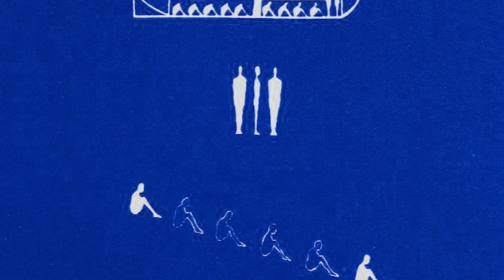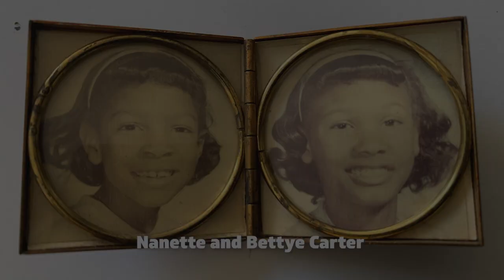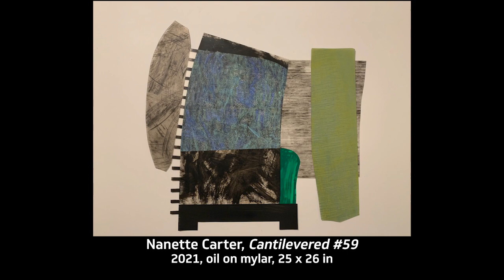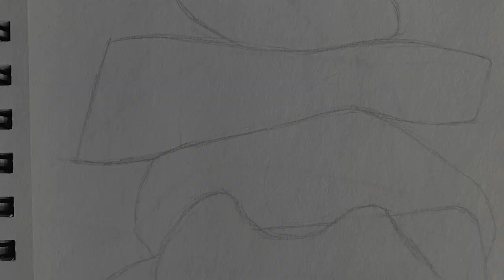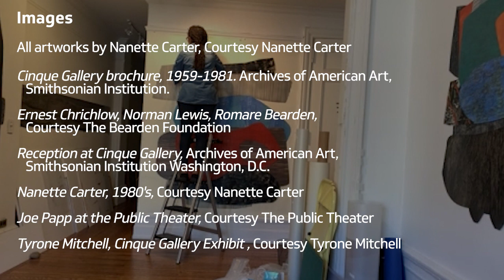Presentation and Studio Visit with Artist Nanette Carter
Nanette Carter majored in Studio Art and Art History at Oberlin College in Ohio and received her BA in 1976. During her junior year she studied abroad in Italy and traveled extensively in Europe.

When she returned Nanette studied at Pratt Institute of Art and received her MFA 1978. For the last 19 years she has taught at Pratt and today she is an Adjunct Associate Professor of Art and teaches Drawing/ Mixed Media courses. Over the years she has received many Awards, Grants, Residencies and Fellowships. Her first residency was with Cinque in 1984. Which lead to a sholo show in 1985. Later she was the first woman to be invited to be on the Cinque Artistic Board which consisted of all black artists.

Her works are in many Museums and Corporate Collections across the country. She has had solo shows in Cuba, Japan, Italy, Syria and across the United States and she is currently represented by Skoto Gallery in Chelsea and Ami Kanoko Gallery in Japan.